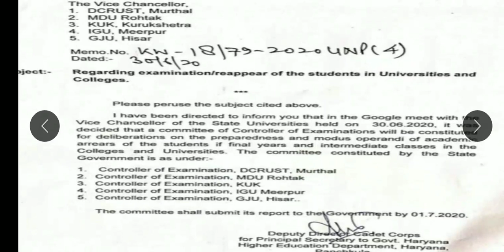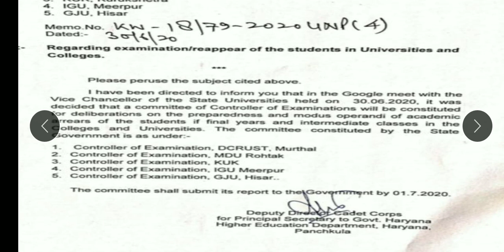Meeting Regarding reappear examination of Students 👈//For all Haryana Universities//latest update